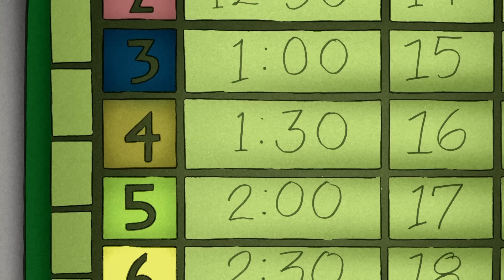Curious George 🐵 George goes to school 🐵 Kids Cartoon 🐵 Kids Movies 🐵 Videos for Kids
George spends the day at Allie's school drawing and building castles!

00:00 - Clip 1
05:00 - Clip 2
10:00 - Clip 3
15:00 - Clip 4
20:00 - Clip 5
25:00 - Clip 6
30:00 - Clip 7
35:00 - Clip 8
40:00 - Clip 9
45:00 - Clip 10
50:00 - Clip 11
55:00 - Clip 12